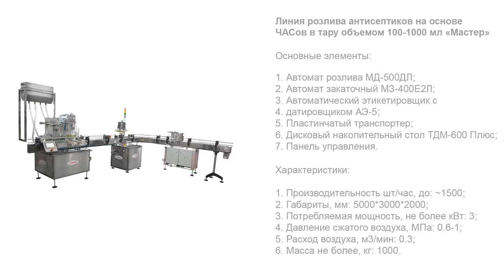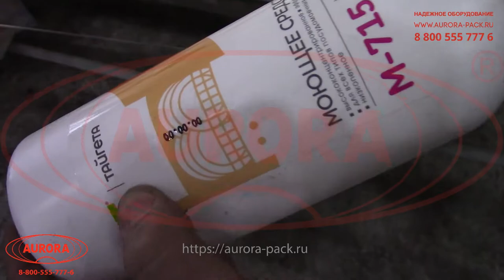Линия розлива антисептиков на основе ЧАСов в тару объемом 100 1000 мл. «Мастер» (тара 1000 мл.)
В данном видео показана работа линии розлива антисептиков на основе ЧАСов в тару объемом 100-1000 мл. «Мастер» на примере тары, объемом 1000 мл.

Описание:

Высокопроизводительная линия розлива разработана специально для фасовки QACs-активных антисептиков и ПАВов в пластиковые флаконы и бутыли с триггерами и распылителями. Установка представляет собой линейный комплекс с участками группового дозирования, укупорочной головкой и системой для наклеивания лейблов с датой. Конвейерная система с поворотной секцией позволяет компактно размещать рабочие узлы и интегрировать линию даже в небольшие производственные пространства.

Поршневой четырехсопельный дозатор выполнен с системой ASF «Умный розлив», благодаря которой продукт не пенится и не разбрызгивается при наполнении тары. Прецизионная четырехроликовая головка выполняет высокоточную закрутку колпачков с разнообразными насадками. Модуль этикетировки дополнен термотрансферным датировщиком, который проставляет на этикетках переменные данные о продукте (дату, время, серию и т. п.).

С более подробным описанием данного оборудования Вы можете ознакомиться на нашем сайте по ссылке

Характеристики:

Отрасль:
Комплексное оснащение фармацевтического производства, Химия, Другие отрасли промышленности;
Производительность (на таре 1000 мл), шт/час, до: 1500;
Давление сжатого воздуха, МПа: 0.6-1;
Расход воздуха, м3/мин: 0.3;
Масса не более, кг: 1000;
Тип дозатора: Поршневой;
Сопла, шт.: 4;
Диапазон дозирования, мл: 100-1000;
Система розлива: ASF «Умный розлив»;
Температура розлива, С: 20-30;
Погрешность дозирования, %: ±5*;
Типы уплотнений на поршневых группах: Химстойкие (фторкаучук);
Тип транспортёра: Пластинчатый нержавеющей;
Тип укупорки: Закрутка;
Объем тары, мл: 100/250/500/1000;
Количество потоков, шт.: 1;
Тип этикетки: Самоклеящаяся не прозрачная;
Высота этикетки (макс/мин), мм: 165/70;
Диапазон объёма тары, мл: 100-1000;
Тип аппликатора: AURO-500С;
Тип датера: Термотрансферный;
Скорость раздачи, м/мин: От 3,0 до 15;
Минимальная ширина этикетки: 50;